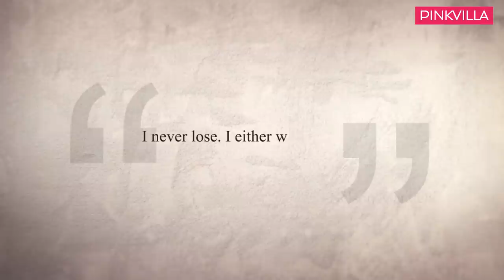Amar Upadhyay on equation with Ekta Kapoor, limitations of TV, battling depression post mom’s demise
In this new episode of Baatein Ankahee, Amar Upadhyay talks about his journey from doing chemical engineering to becoming an actor, bagging Dekh Bhai Dekh, his reported fallout with Ekta Kapoor after quitting Kyunki Saas Bhi Kabhi Bahu Thi, challenges faced while transitioning to films, doing Bhool Bhulaiyaa 2, his current state of mind, and a lot more.

Time Stamps:
0:00 - Introduction
0:24 - Amar Upadhyay gets a surprise message from his Bhool Bhulaiyaa 2 director Anees Bazmee
4:54 - Speaks about Bhool Bhulaiyaa 2, and his role in the horror-comedy
6:09 - Opens up on his journey from doing chemical engineering to becoming an actor
8:17 - Amar shares an interesting anecdote about bagging Kyunki Saas Bhi Kabhi Bahu Thi
9:19 - Talks about the risk of leaving Kyunki Saas Bhi Kabhi Bahu Thi at the time, and on the challenges faced during his transition to films
12:43 - Amar on his reported fall out with Ekta Kapoor
14:17 - On the limitations of the television medium
16:25 - On what he learnt from his failures
17:05 - Amar talks about his son wanting to become an actor and how he plans to guide him in the process
20:29 - On battling depression after losing his mother
22:46 - On his current state of mind and forthcoming work